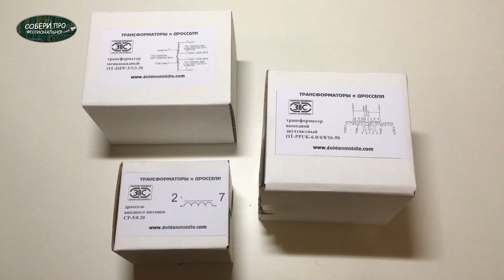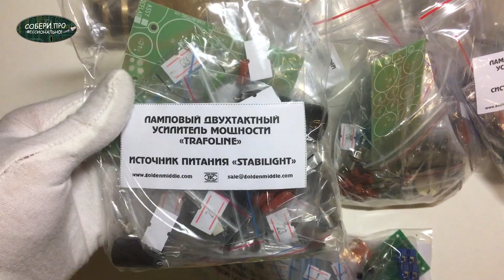Двухтактный ламповый усилитель мощности на KT88. Видеообзор. PP tube power amplifier on the KT88.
Обзор аудио набора для самостоятельной сборки ламповый усилитель  HI-FI TRAFOLINE на радиолампе КТ88 в суперультралинейном включении с трансформаторной связью.

Посетите интернет-магазин soberi.pro
Этот аудио набор позволяет собрать двухтактный ламповый усилитель своими руками и получить прекрасный ламповый звук. Ламповый усилитель на лампах KT88 - прекрасное дополнение в Вашей аудиосистеме. С ним совершенно иначе зазвучит Ваш винил или CD (в зависимости от предпочтений).
В связке с Вашей акустикой ламповый усилитель будет радовать Вас своим звуком.
В следующих видео мы рассмотрим схему лампового усилителя, которая поможет Вам разобраться как сделать ламповый усилитель в домашних условиях.
В этом видео мы немного коснемся характеристик звукового трансформатора производства Золотая Середина.
Данный набор рассчитан на радиолюбителей, имеющих навыки и опыт сборки ламповых конструкций. С этим hi-fi аудио набором Вы больше не будете задаваться вопросом как сделать ламповый усилитель, потому что в комплектацию этого аудио набора входят все необходимые радиокомпоненты: корпус усилителя, радиолампы (лампа KT88 4 штуки), звуковые трансформаторы (выходные трансформаторы, дроссели, силовой трансформатор, межкаскадные трансформаторы) и абсолютно весь комплект крепежа. Мы подумали о Вашем времени и продумали абсолютно все элементы конструкции.
Этот ламповый усилитель мощности возможно собрать своими руками. По ссылке доступна схема усилителя.

Overview of the audio HI-FI KIT for diy (do it yourself) assembly of the TRAFOLINE tube stereo amplifier on the KT88 radio tube in super-linear connection with transformer connection.
All transformers and chokes are specially designed for this amplifier and are made on the M165-35S magnetic core made of 0.35 mm thick M6 annealed steel, manufactured in Germany.
This set is designed for radio Amateurs who have the skills and experience of assembling lamp structures.
This tube power amplifier can be assembled with your own hands. The amplifier circuit is available at the link.